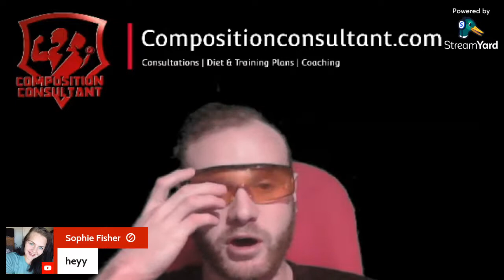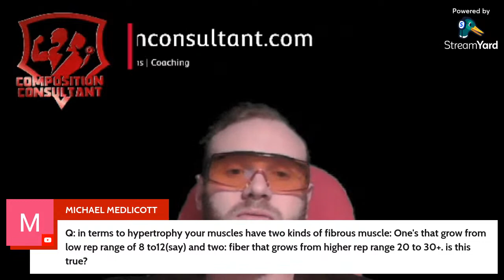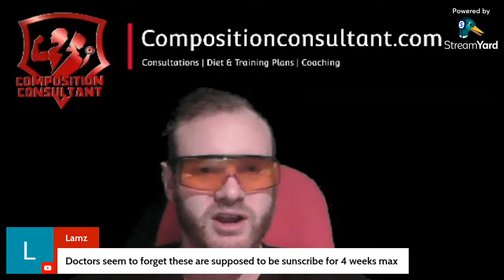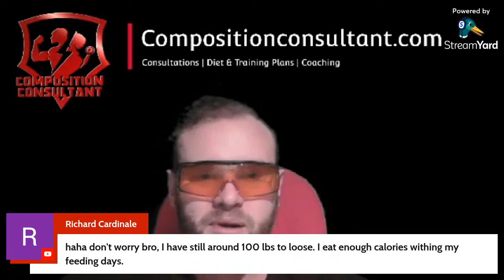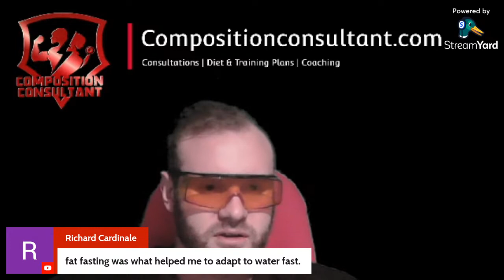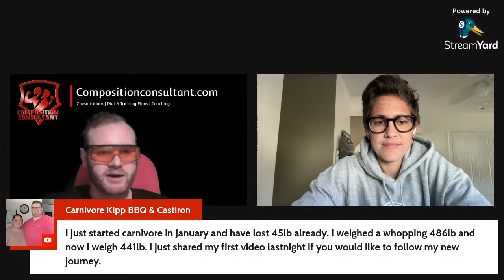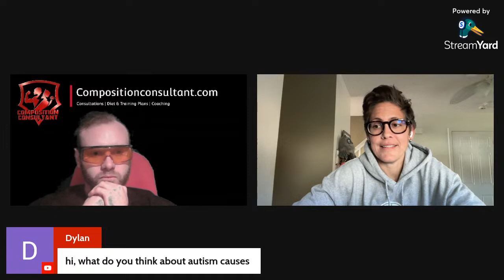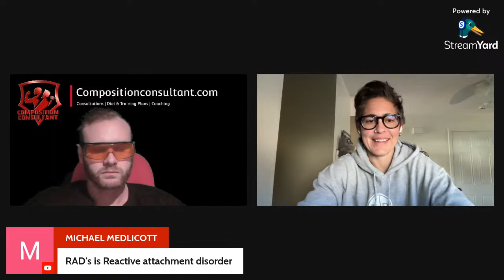Carnivore MUSCLE Ramblings | LIVE Q&A #11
Carnivore Ramblings | LIVE Q&A with Dr Jacquelyn Fede

Get your questions around autism, neurodiversity and statistics answered by a true specialist in these fields. Please considering finding Dr Fede through social media and support all her work!